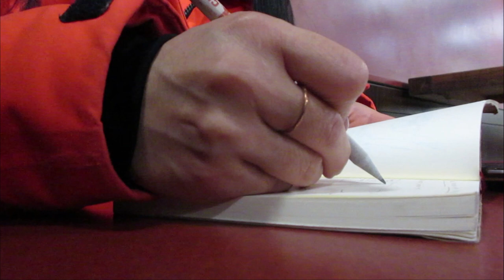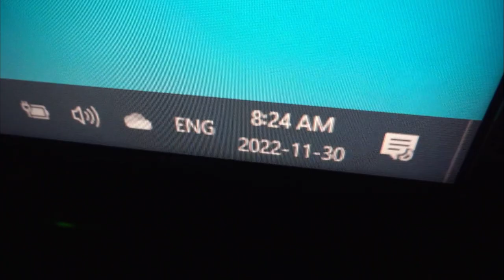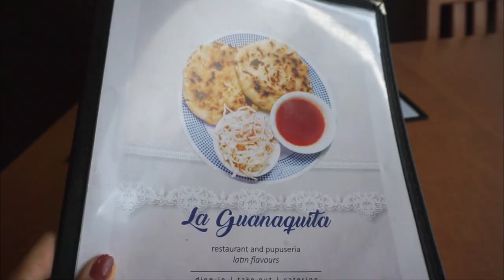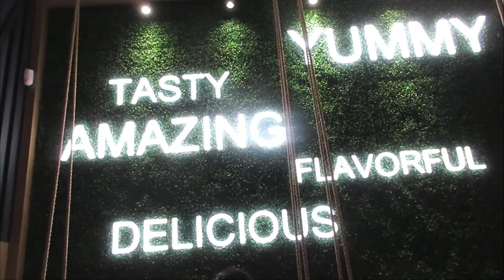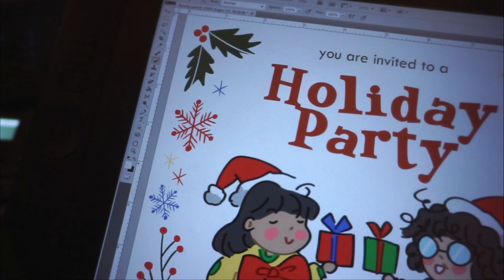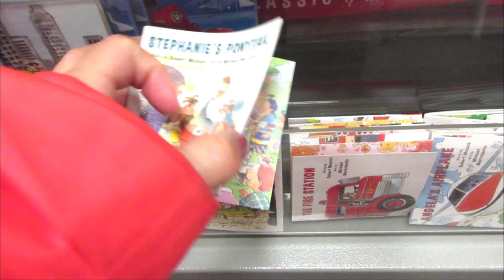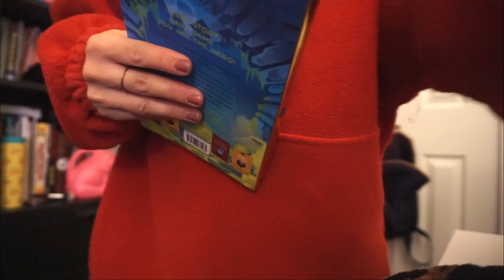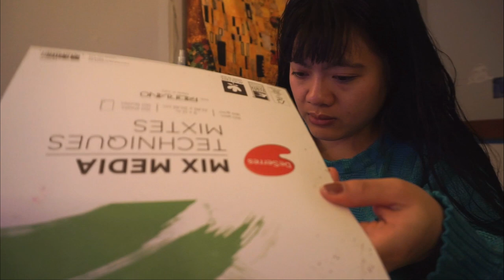🎄A productive week! Comic pages, painting, & holiday shopping!🎄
Some light insomnia leads to a productive week...for now...

✦ Video chapters:
♡  Video start - Insomnia at Tims, soup, comics - 00:00
♡  Reusing old comic pages - 08:37
♡  Salvadorian food break then business card ideas - 13:15
♡  Painting - 16:34
♡  Chinese food, pastries, bubble tea, and games - 20:50
♡  Holiday parties and shopping - 22:52
♡  A little haul and back to comic pages - 31:50
♡  Finalizing and editing the painting - 40:14
♡  A little haul and back to meeting my comic quota - 31:50
♡  Driving test and good bye - 48:23